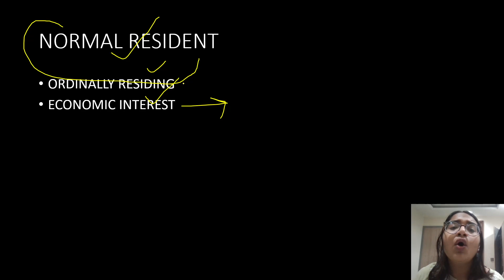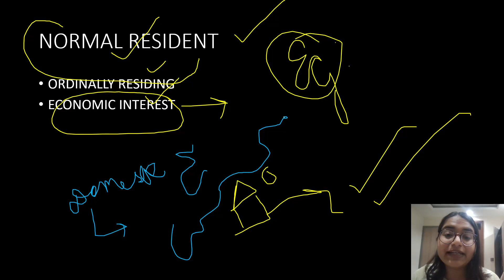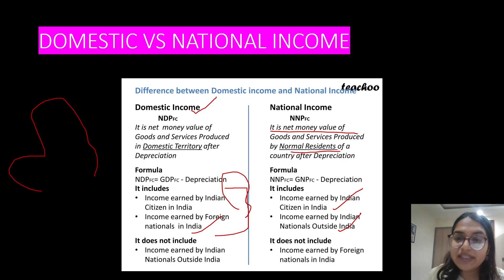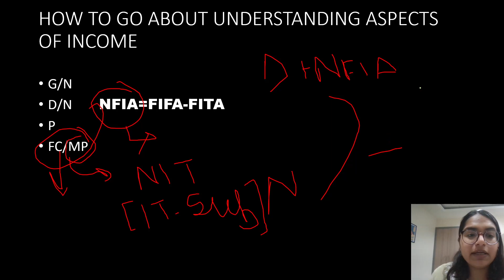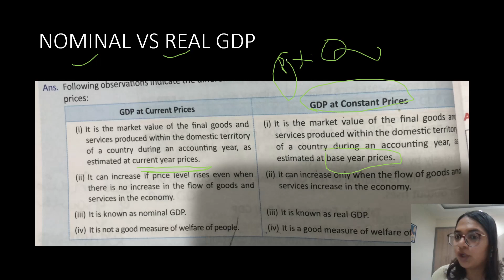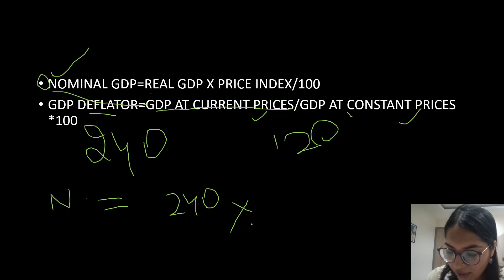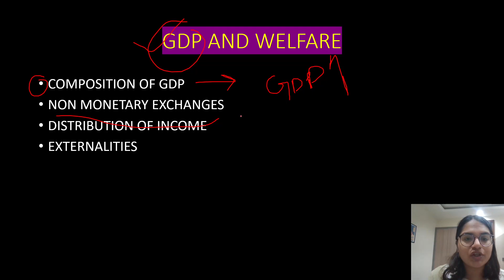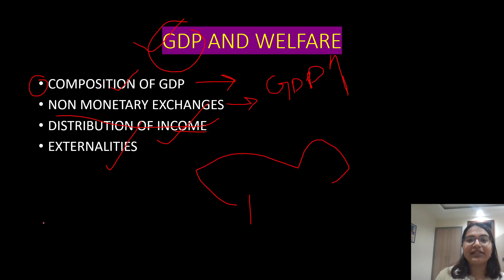National Income and Related Aggregates Class 12 Macro Economics Explanation in Hindi [Part 2]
Unit 1: National Income and Related Aggregates / Part 2

1. What is Macroeconomics?
Basic concepts in macroeconomics: consumption goods, capital goods, final goods,
Intermediate goods; stocks and flows; gross investment and depreciation.

2. Circular flow of income (two sector model)

3. Methods of calculating National Income
Value Added or Product method, Expenditure method, Income method.

4. Aggregates related to National Income:
Gross National Product (GNP), Net National Product (NNP), Gross Domestic Product
(GDP) and Net Domestic Product (NDP) - at market price, at factor cost; Real and
Nominal GDP.

5. GDP and Welfare

00:00 INTRO
00:16 FACTOR INCOME VS TRANSFER INCOME
01:55 NORMAL RESIDENT
05:31 NATIONAL VS DOMESTIC INCOME
07.11 UNDERSTANDING ASPECTS (G/N/MP/FC/N/D)
10:08 NOMINAL AND REAL GDP
14:31 GDP AND WELFARE
20:09 OUTRO